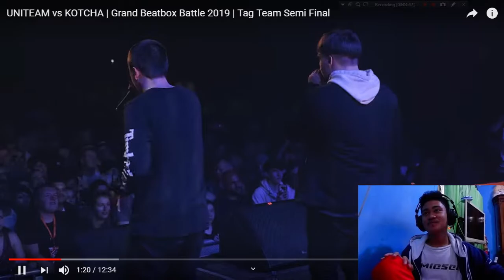LEGENDANYA BEATBOXER! | Beatbox Reaction #4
Udah gila perpaduan alem & alexinho auto eargasm